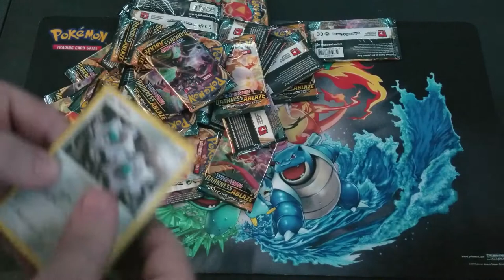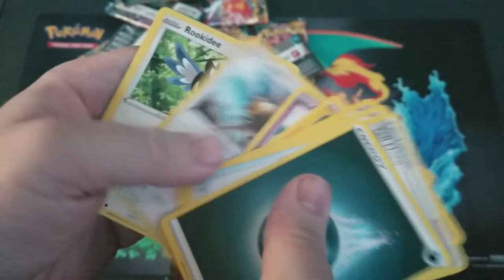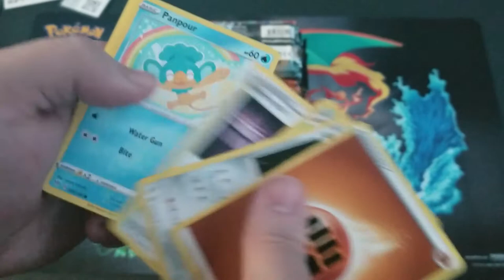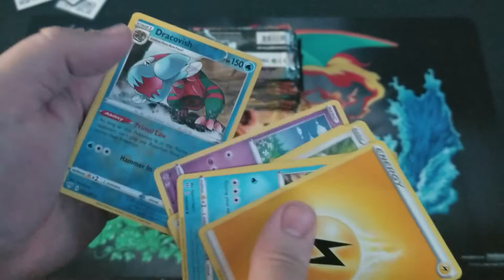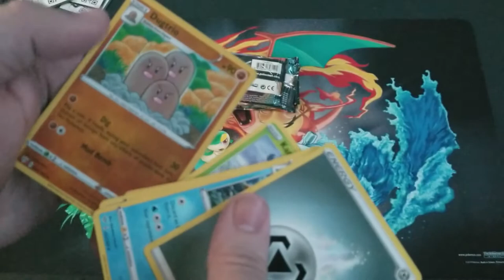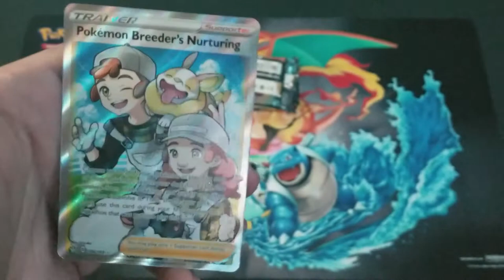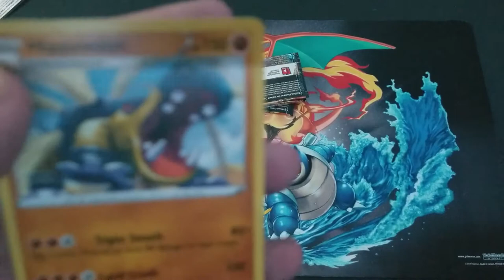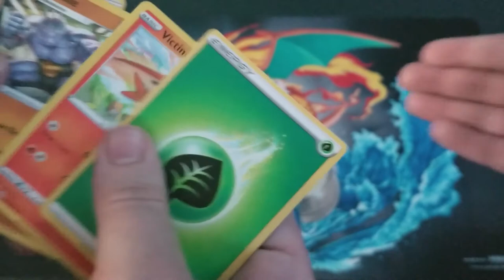VMAX CHARIZARD!?!?!?! | Darkness Ablaze Booster Box Opening